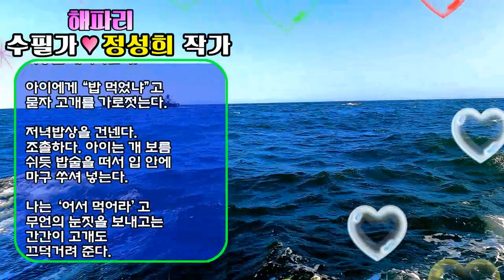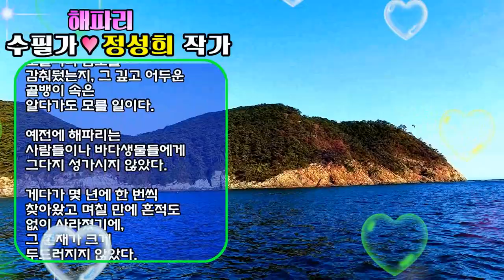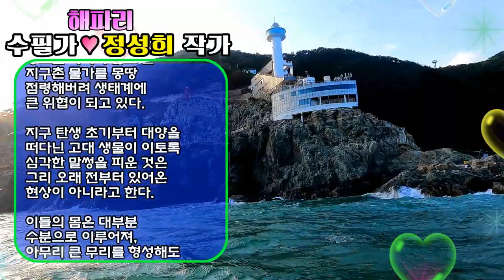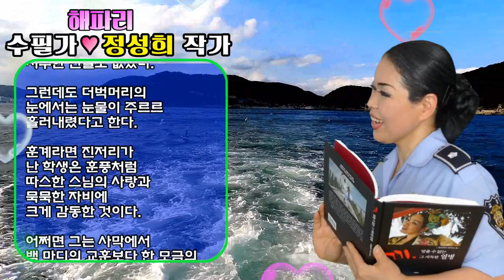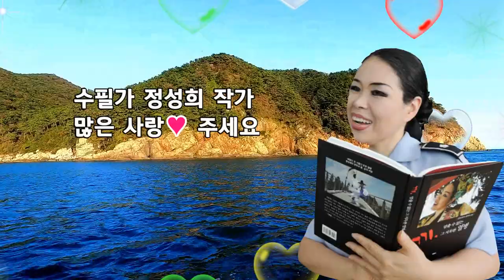해파리 /"글"무용,수필가 정성희 작가/촬영,편집, 영상김감독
해파리